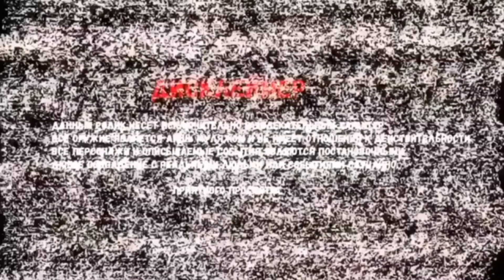МАКС ВАЩЕНКО ПО ПОВОДУ ВИДОСОВ С АНТОНОМ! БУДУТ ЛИ ДАЛЬНЕЙШИЕ РОЛИКИ!?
Привет, Ты на канале Макс Ващенко Фан! Здесь ты всегда увидишь крутые видосы, которые тебя обязательно заинтересует посмотреть! И это новое видео, приятного тебе просмотра!
ВСЯ СИТУАЦИЯ ПОСТАНОВОЧНАЯ И НОСИТ ИСКЛЮЧИТЕЛЬНО ХУДОЖЕСТВЕННЫЙ ХАРАКТЕР! В ВИДЕО ПРИСУТСТВУЮТ АКТЁРЫ!